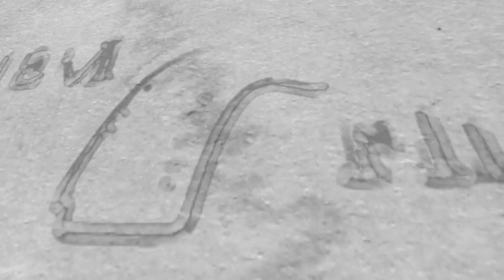Port Arthur Memorial "Field Show" Nicholls State Botb (2022)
Port Arthur Marching Band
Nicholls State High School Botb
John L. Guidry Stadium
Thibodaux,LA

Looking Forward To Bringing You More HD Footage Than You Could Imagine!!!

For a Copy of this Event Contact
If You would Like To Show Your Appreciation & Support Us Click The @Thanks Button Above.